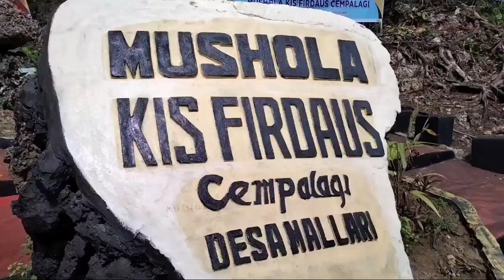Peresmian Mushola KIS Firdaus Cempalagi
Bupati Bone Andi Fahsar Mahdin Padjalangi meresmikan mushola KIS Firdaus, yang terletak di kawasan wisata Cempalagi, Desa Mallari, Kecamatan Awangpone, Kabupaten Bone, Sulawesi Selatan, Rabu (2/12/2012) sore.

Mushola yang berdiri di atas lahan seluas 7×8 meter ini, letaknya tak jauh dari mulut goa janci, goa yang menjadi bagian sejarah perjuangan raja Bone ke-15, Arung Palakka.

Nama KIS Firdaus sendiri diambil dari nama penggagas musholla ini yakni komunitas KIS (Kita Ini Sahabat) dan nama warga yang menghibahkan lahannya untuk pembangunan Musholla ini, yakni Firdaus.

Anggota KIS yang juga ketua panitia peresmian, Zainal menjelaskan, pembangunan musholla ini bermula dari keresahan pengunjung akan minimnya tempat ibadah di kawasan wisata ini.

Selain sebagai tempat beribadah pada umumnya, Mushola ini juga dikonsep berbasis literasi, dengan disediakannya berbagai buku bacaan di Musholla ini.

Dari Bone Sulawesi Selatan
EKSPOS TV Melaporkan